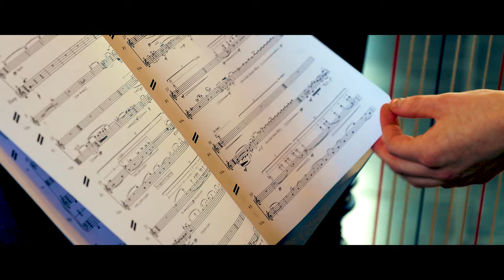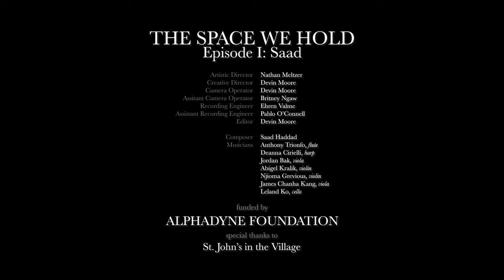The Space We Hold - Episode I: Saad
Dohree
I. The Flute's Turn (00:04)
II. The Viola's Turn  (06:19)
III. The Harp's Turn (19:30)

Mai (30:40)

Camera Operator
: Devin Moore
Assistant Camera Operator
Assistant Recording Engineer: Pablo O'Connell
Editor: Devin Moore

Funded by: ALPHADYNE FOUNDATION
Recorded at St. John's in the Village, 2021

The Space We Hold is a five-part documentary series featuring the music and comprehensive life experiences of Saad Haddad, Jeffrey Mumford, inti-figgis vizueta, Pamela Z, Billy Childs, and others. This series integrates recorded performances into an interview structure to provide insight into the personal lives and compositional styles of each composer, humanizing the music and facilitating a personal relationship between audience and the composer. Areas of conversation range from early education and musical upbringing, to detailed descriptions of unique compositional voice, to the polylithic experiences of being a composer that is part of a traditionally underrepresented or mistreated community or communities.